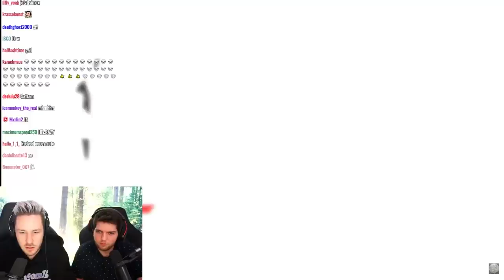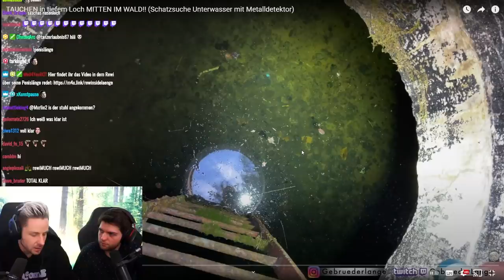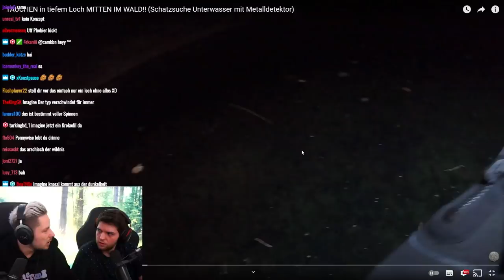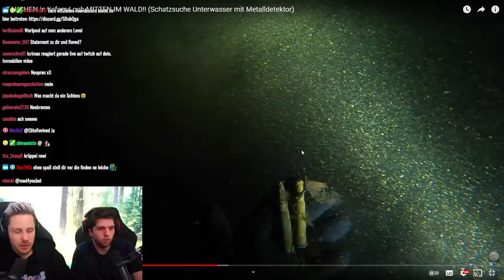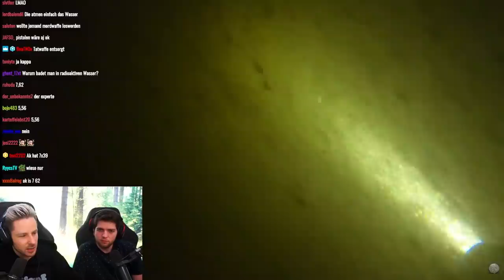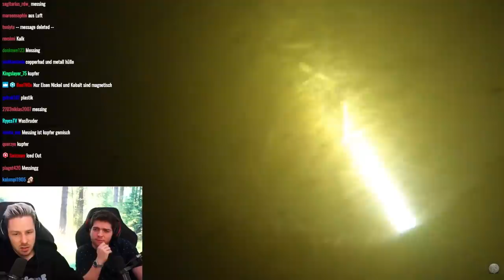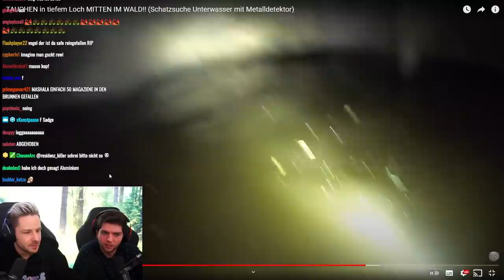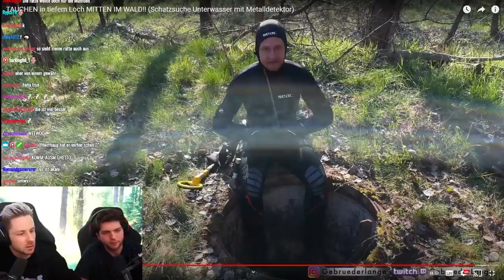Reaktion auf TAUCHEN in tiefem Loch MITTEN IM WALD!! (Schatzsuche Unterwasser mit Metalldetektor)